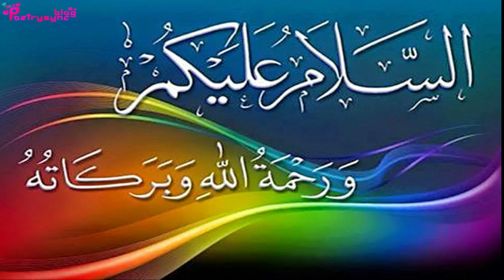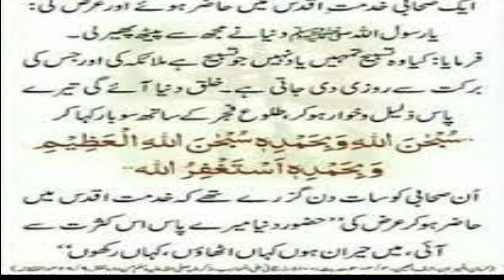Amal of Specific Rosary After Fajar to Become Wealthy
In this video amal of specific rosary after fajar prayer is explained tobecome wealthy.